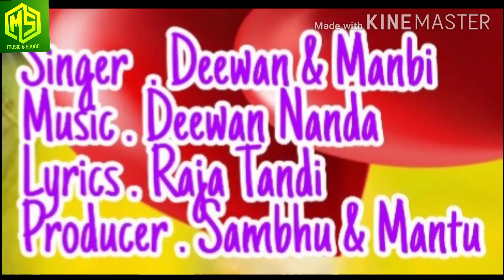New Sambalpuri Song ( Tere Bina Nehe Jeena Re ) Singer-Deewan & Manbi